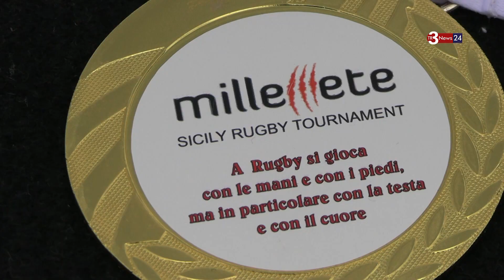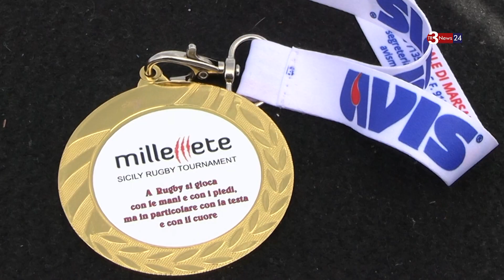Marsala, concluso il torneo di minirugby "Millemete"